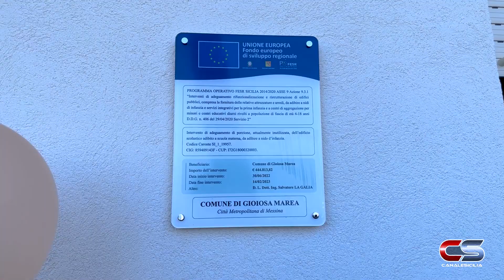OPERATIVO L’ASILO NIDO A GIOIOSA MAREA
L’ Asilo Nido a Gioiosa Marea è un progetto comunale che ha visto la sua progettazione sotto l’amministrazione Spanò. Il progetto ha ottenuto finanziamenti ed è ora operativo, offrendo un servizio fondamentale alle famiglie, in particolare a quelle in cui entrambi i genitori lavorano.

L’asilo nido rappresenta un sostegno vitale per consentire alle donne di mantenere la loro indipendenza lavorativa. Questo è solo il primo anno di attività, e si spera di aumentare il numero di ore di funzionamento per offrire un maggiore supporto alle famiglie. Inoltre, l’amministrazione sta considerando l’apertura di una sezione dell’asilo nido anche a San Giorgio, in base alla manifestazione di interesse da parte delle famiglie.

Servizio di Cristina Miragliotta del 9 ottobre 2023.